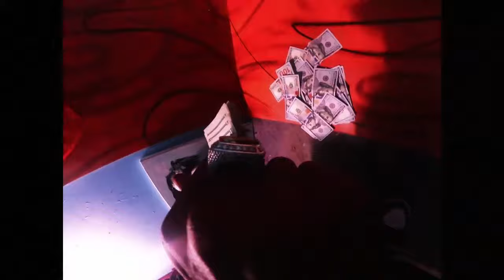Rome Streetz - Big Steppa Remix